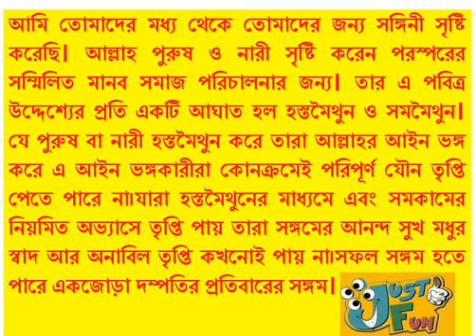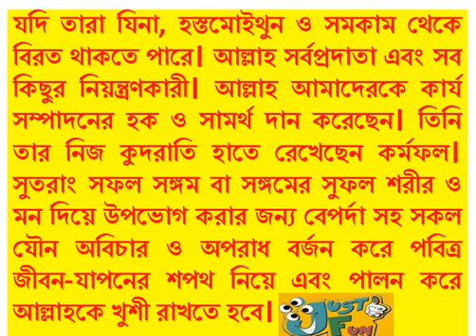তৃপ্তিজনক সঙ্গম ক্রিয়া দেখুন ভিডিওসহ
Subscrib: